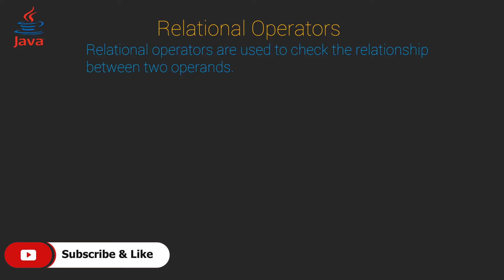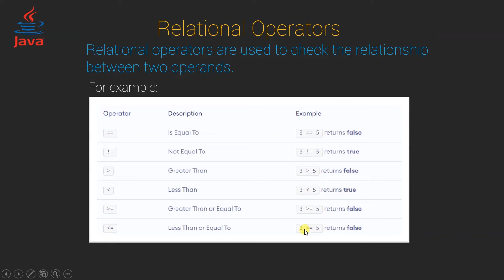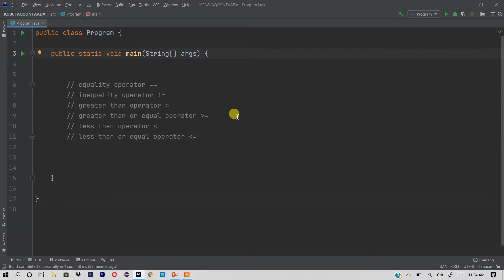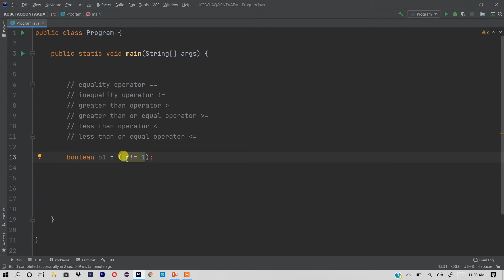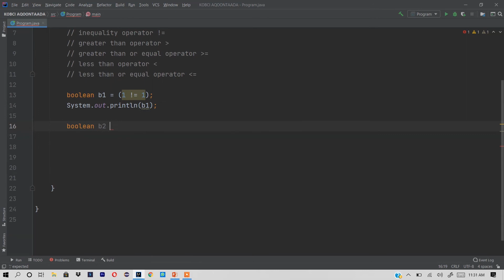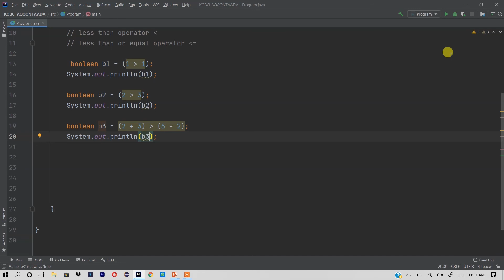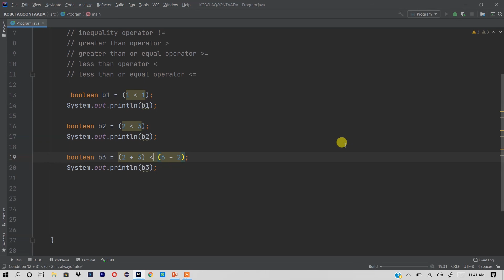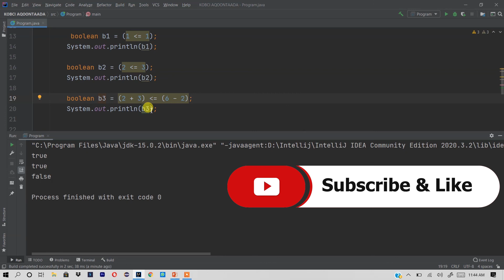Relational Operators in Java |Tutorial #18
Java Relational Operators
Relational operators are used to checking the relationship between two operands.